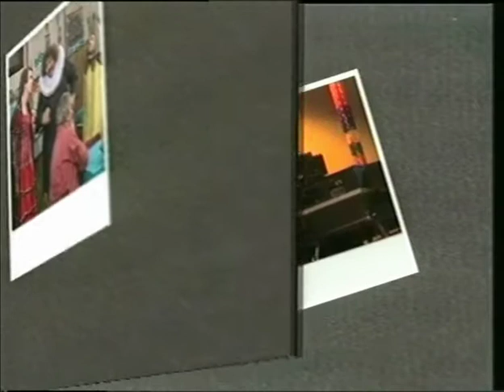"Diego 100%" - puntata 18 di 20 - "Festa in maschera"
"Diego 100%" è stata la prima situation comedy italiana, in onda nel 1984-85 sulle televisioni del circuito Euro Tv.
Ricercatissime e introvabili, le 20 puntate della serie hanno ancora oggi un pubblico di affezionati estimatori. Grazie a un amico che non desidera essere citato, la serie appare qui con una qualità audio / video migliore.